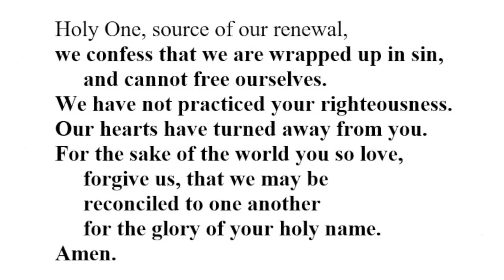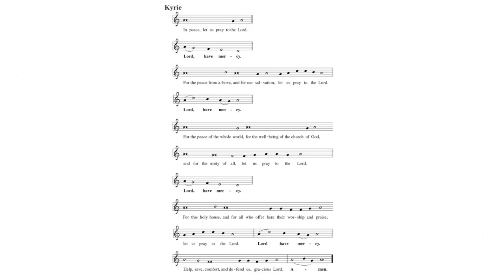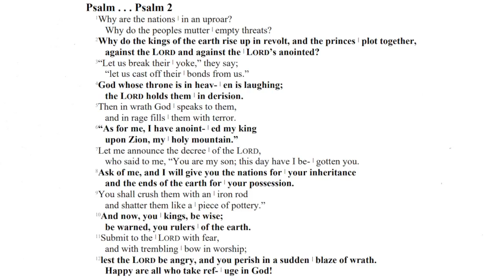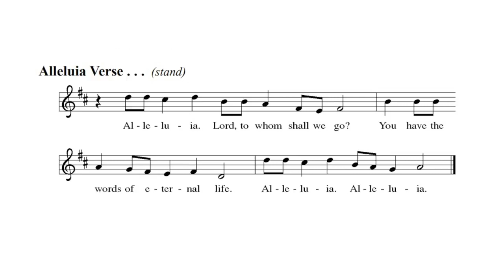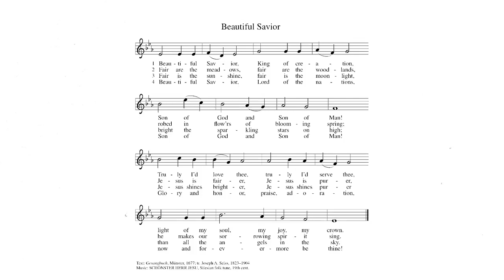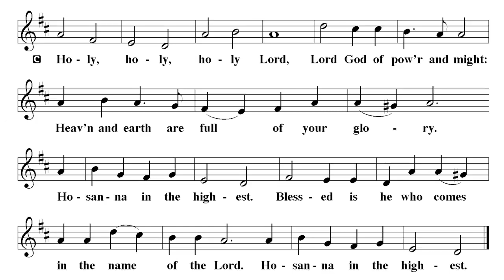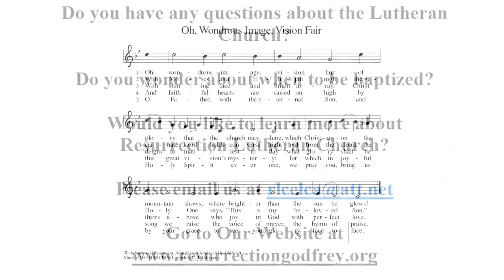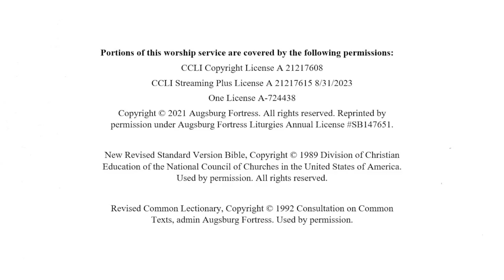Resurrection Lutheran Church - February 19, 2023